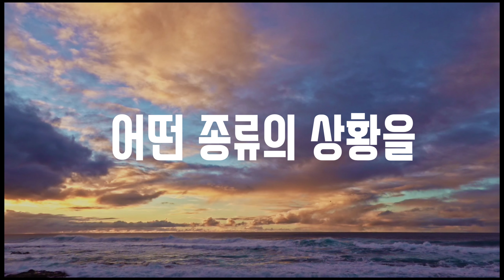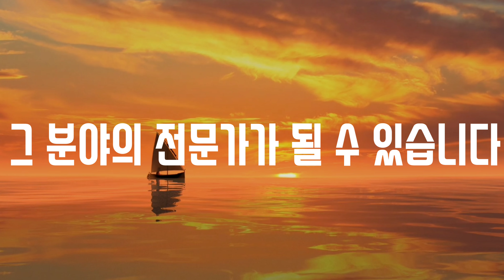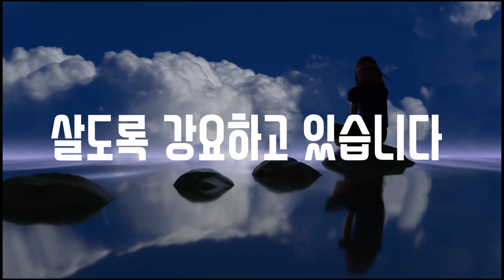돈이 인생의 목적이 아니라면? | Alan Watts